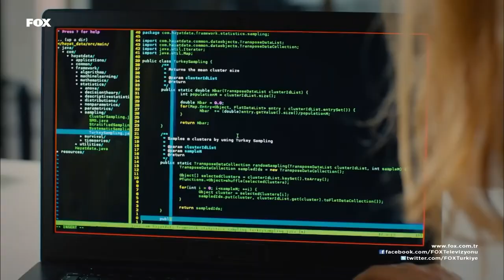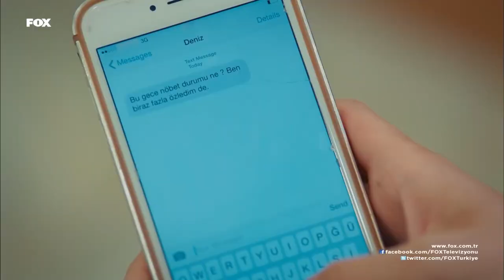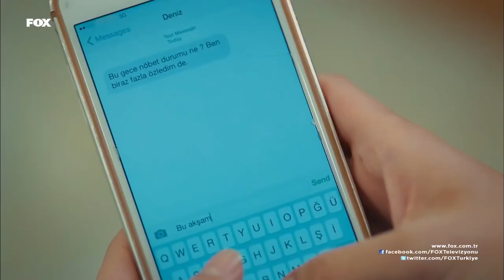Love Out Of Spite Episode 43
Inadina Ask (English Subtitles)